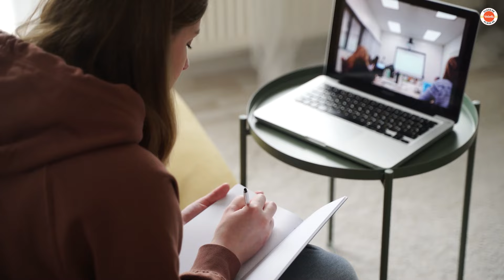3 Mistakes Every Class 09 Student Does in Class 10!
✅ 𝐃𝐨𝐰𝐧𝐥𝐨𝐚𝐝 Class 10 Chapter Wise Notes, Daily Handwritten notes, PYQs & Practice Papers

Avoid common pitfalls as you transition from Class 9 to Class 10: Overlooking foundational concepts, underestimating the workload, and neglecting time management. Stay ahead by learning from these mistakes! 📚💡